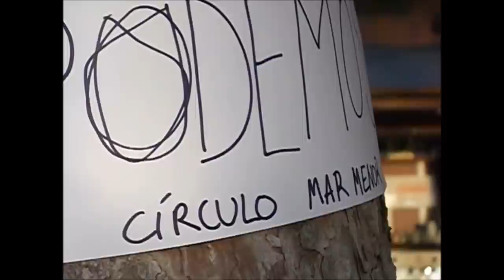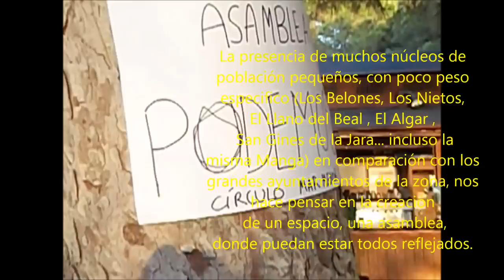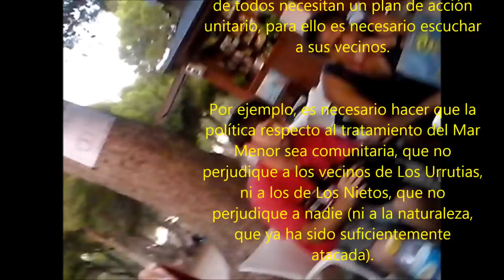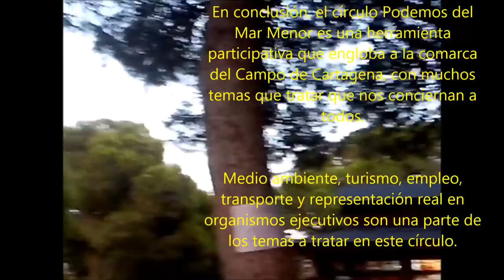Podemos también en el Mar Menor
12/07/29014
La Manga - Mar Menor - Cartagena - España